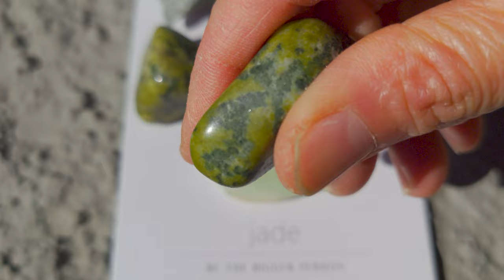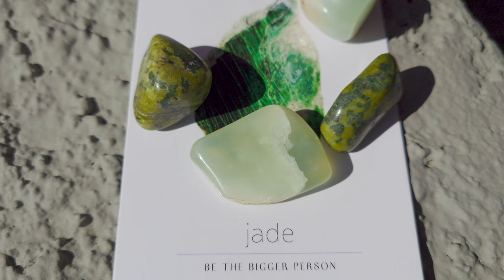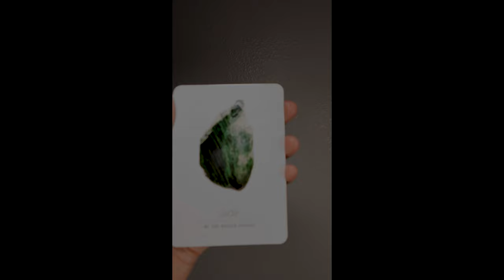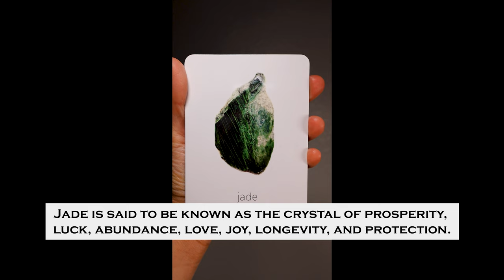Jade: Ancient Healing Secrets, Origins, and Metaphysical Marvels Unearthed!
*Unlock the Power of Jade Crystal: Prosperity, Luck, and Abundance

Jade is a green gemstone that is known as a crystal of abundance, prosperity, luck, success, and opportunity.

Chapters:
0:00 What Is Jade?
0:30 Two (2) Types of Jade
2:40 Colors of Jade
3:00 Crystal Meaning, Metaphysical Properties, and Healing Benefits
3:15 Fun Fact About Jade
3:35 How to Use Jade?
3:55 LIKE, SUBSCRIBE, COMMENT, SHARE
4:05 Go to Description Box & Learn More About Garnet

The Origins of Jade: Nephrite, Jadeite and More - Gemstones @gems